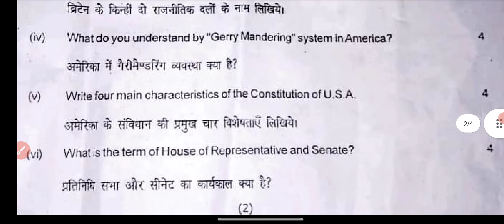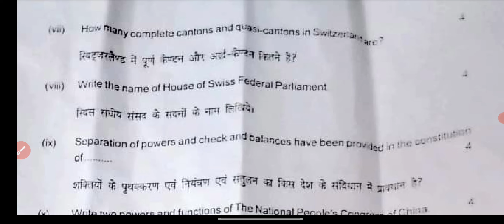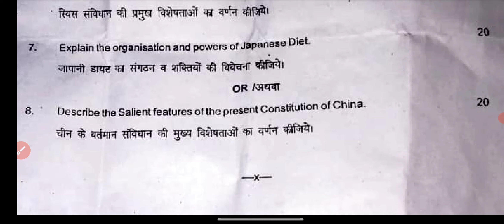Political Science | राजनीति विज्ञान | B.A 2nd Year 2023 Paper-1 Exam 2023 | Questions Paper Exam